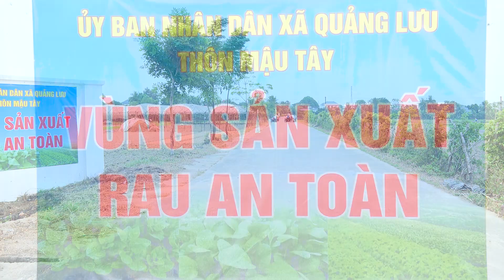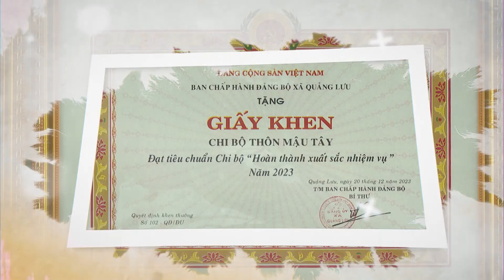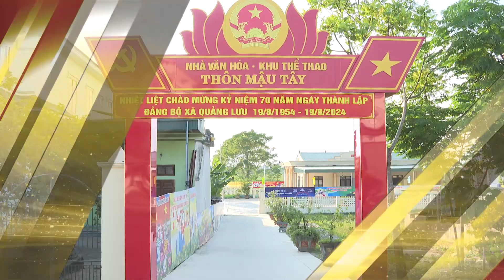Thôn Mậu Tây xã Quảng Lưu huyện Quảng Xương xây dựng thôn NTM kiểu mẫu